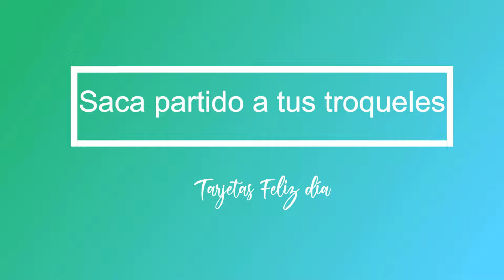Saca partido a tus troqueles | Tarjetas feliz día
Saca partido a tus troqueles de fondos.